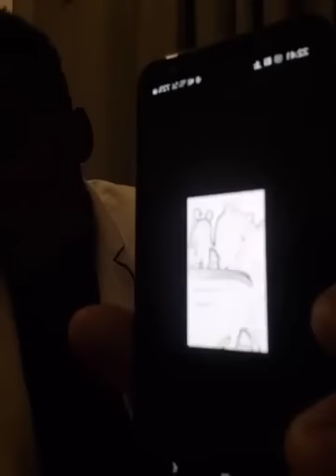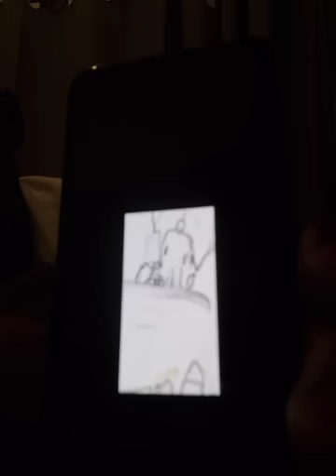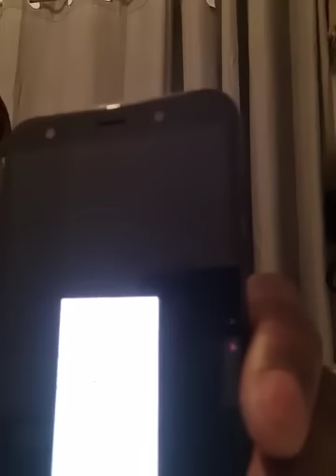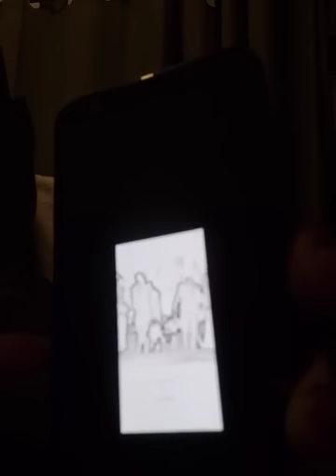Morgan junior soutien Total Ras24